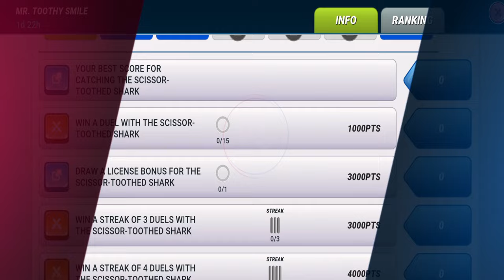I Bought The Scissor-Toothed Shark! Fishing Clash Gameplay Ep298